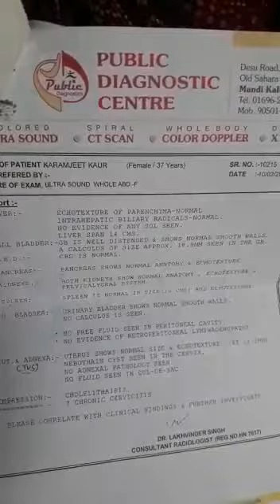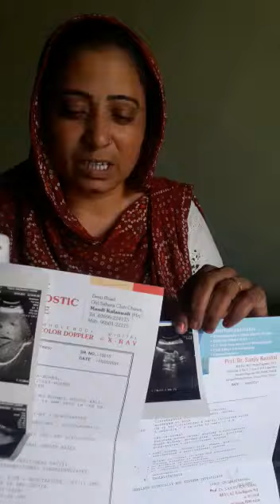Renatus Nova Result on Stone problem Suger problem Amazing Result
*ਮੈਂ ਤੁਹਾਨੂੰ ਕਾਫ਼ੀ ਵੀਡਿਉ ਭੇਜੀਆਂ। ਪਰ ਆ ਵੀਡੀਓ ਜਰੂਰ ਵੇਖਿਓ। ਪਿੰਡ ਗੋਸਲਾਂ ਨੇੜੇ ਮਲੌਦ ਪਿੱਤੇ ਦੀ ਪਥਰੀ, ਰਸੌਲੀਆਂ ਅਤੇ ਸ਼ੁਗਰ ਦਾ ਬਹੁਤ ਹੀ ਸ਼ਾਨਦਾਰ ਰਿਜਲਟ ਆਇਆ ਹੈ। (With Report)ਇਸ ਵੀਡੀਓ ਨੂੰ ਜ਼ਿਆਦਾ ਤੋਂ ਜ਼ਿਆਦਾ ਸ਼ੇਅਰ ਕਰੋ ਤਾਂ ਜੋ ਲੋੜਵੰਦ ਲੋਕ ਆਪ੍ਰੇਸ਼ਨ ਤੋਂ ਬਚ ਸਕਣ। ਇਹ ਫੂਡ ਸਪਲੀਮੈਂਟ ਹਰ ਤਰ੍ਹਾਂ ਦੀ ਬਿਮਾਰੀ ਤੇ ਕੰਮ ਕਰਦਾ ਹੈ ਜੀ ।ਜ਼ਿਆਦਾ ਜਾਣਕਾਰੀ ਲਈ 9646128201ਤੇ ਸੰਪਰਕ ਕਰੋ।*
*मैंने आपको बहुत सारी विडीओ सेंड की पर यह विडीओ आप ज़रूर देखे । village गोसला में पिते की पथरी , रसोलिया का बहुत ज़बरदस्त रिज़ल्ट मिला।*
*आप इस विडीओ को ज़्यादा से ज़्यादा लोगों तक पुँचाए ता जो जरूरतमंद लोग oppration से बच जाए । यह फ़ूड Suppliment प्रत्येक बीमारी के ऊपर काम करता है।*